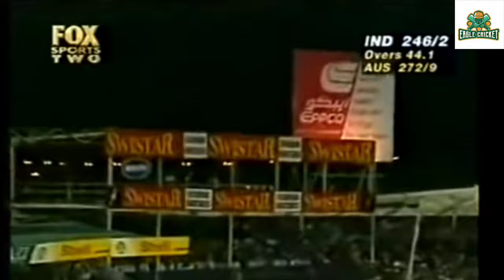Top 7 straight sixes in cricket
hi guys

In this video lets see some best straight sixes in cricket